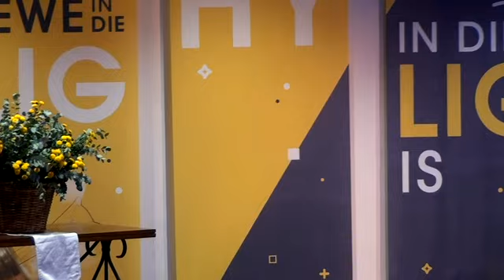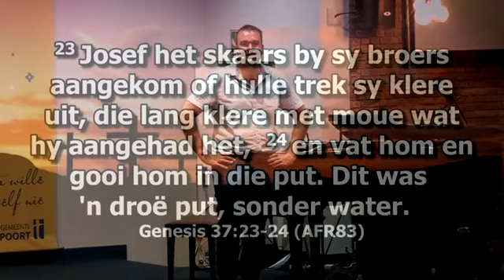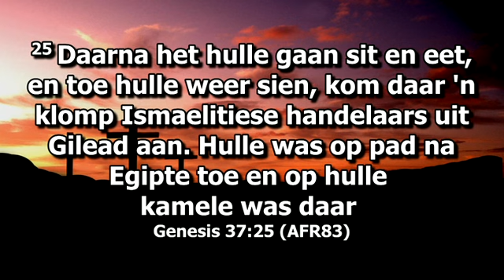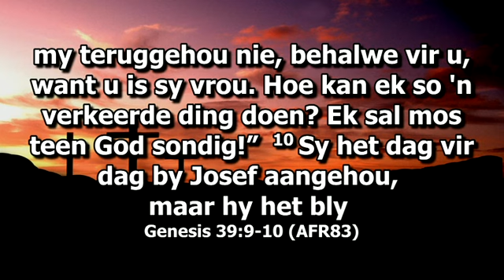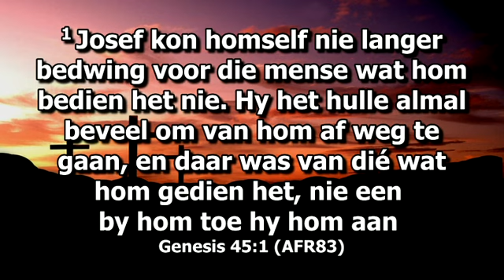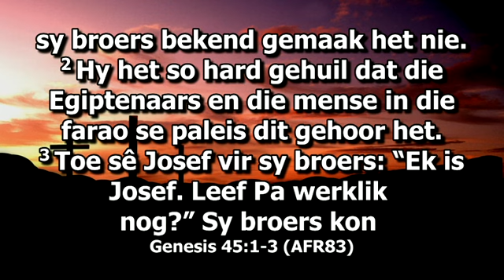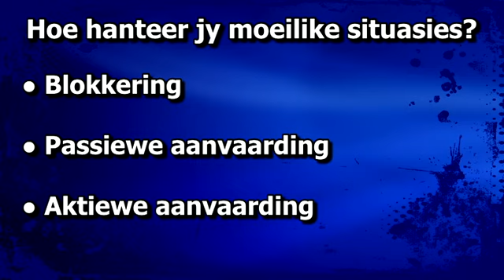2019 02 17 17h Dr Z vd Westhuizen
Josef is my gunsteling bybelkarakter.